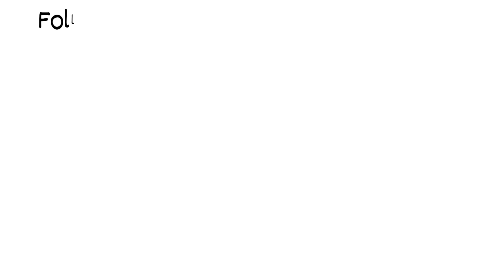Introduction To My Channel | Who Am I?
Hi guys! This video is just a little introduction to say who I am and what I do.